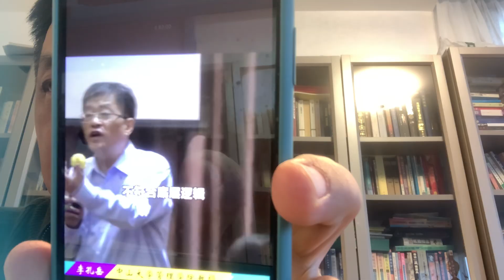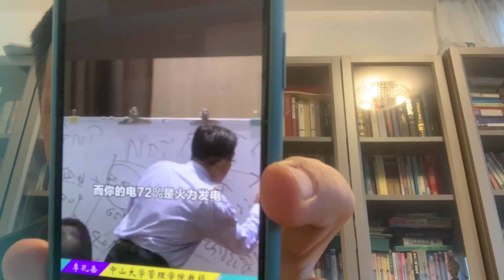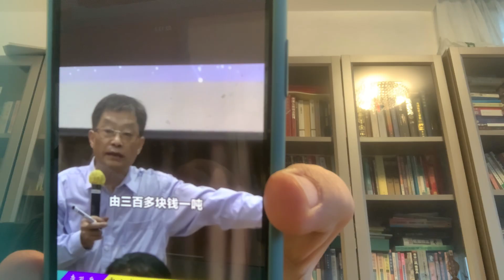🇨🇳国企应该每年给所有的中国成年人发放红利，山西以安全性为理由抢夺浙江（尤其是温州）民间商人投资的煤矿，中国各个省份拉闸限电甚至连手术室居民楼都无预警停电，官商勾结既得利益集团掏空全民财富